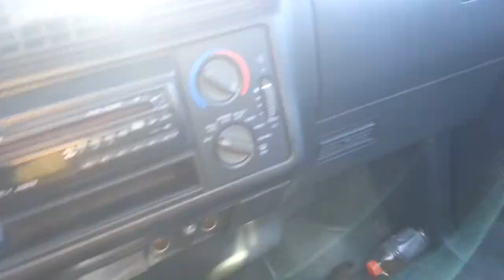Gate 5 rd Jan 29 2014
Sketchy